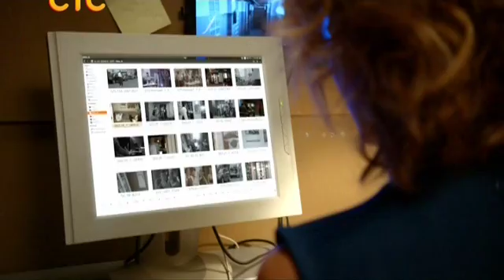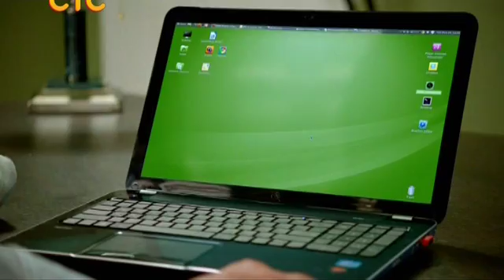Kuhnja 4 20